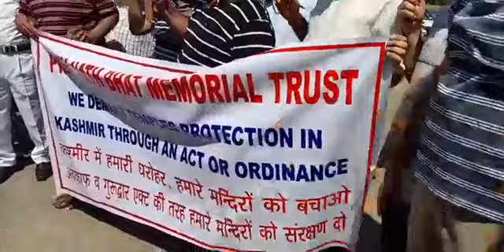Prem Nath Bhat Memorial Trust organised a protest demonstration and demanding the passage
Prem Nath Bhat Memorial Trust organised a protest demonstration and demanding the passage of the Temples and Shrine Bill in Kashmir. must watch n share